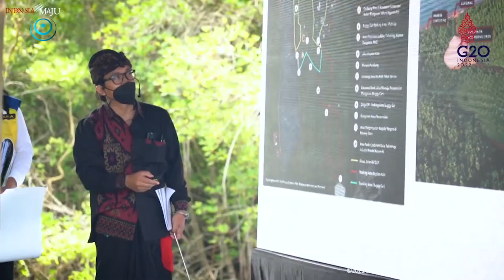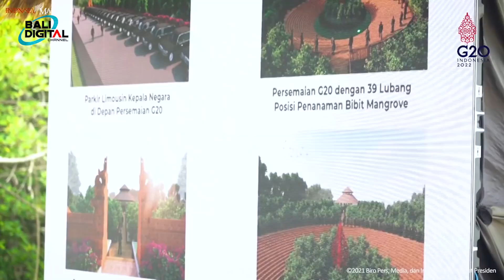Bali - Indonesia Siap Gelar KTT G20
Presiden Joko Widodo beserta Ibu Negara Iriana Joko Widodo mengawali kunjungan kerjanya di Provinsi Bali dengan meninjau Mangrove Conservation Forest di Pemogan, Denpasar Selatan, Kota Denpasar, pada Kamis, 2 Desember 2021.

Kepala Negara mengatakan, hutan mangrove yang disiapkan untuk dikunjungi oleh para pemimpin delegasi Group of Twenty (G20) pada 2022 mendatang ini menjadi bukti bahwa Indonesia memiliki komitmen yang kuat dalam penanganan perubahan iklim.

"Ini akan menunjukkan nantinya keseriusan kita merestorasi hutan mangrove, merehabilitasi hutan mangrove, merestorasi hutan gambut, dan merestorasi lahan-lahan kritis yang ada di negara kita. Saya kira komitmen itu yang ingin kita tunjukkan secara konkret, secara riil di lapangan. Nanti 20 kepala negara akan kita ajak semuanya ke sini,” tutur Presiden.

Sementara itu, Plt. Direktur Jenderal Pengendalian Daerah Aliran Sungai dan Hutan Lindung, Kementerian Lingkungan Hidup dan Kehutanan, Dyah Murtiningsih menuturkan bahwa rehabilitasi mangrove ini merupakan bentuk kerja sama dengan berbagai pihak. Dyah optimistis hutan mangrove tersebut akan siap dikunjungi para pemimpin delegasi G20.

“Kita juga sudah mengundang para ahli untuk membahas terkait dengan persemaian mangrove yang akan kita bangun di sini. Kita optimistis, yakin karena dengan bersama-sama dengan kementerian yang lain juga kita akan bersama-sama membangun, sehingga pada saatnya pada bulan Oktober kita sudah akan siap untuk menerima kunjungan dari anggota G20,” ucapnya.

Dyah menuturkan bahwa upaya ini bertujuan untuk memperlihatkan kepada dunia bahwa Indonesia bersungguh-sungguh dalam upaya rehabilitasi mangrove.

“Kalau kita melihat Tahura (Taman Hutan Raya) Ngurah Rai ini dulunya adalah tambak terbuka tahun 1992 dengan upaya yang sangat maksimal sehingga lokasi ini ataupun Tahura ini mangrovenya bisa terbangun dengan baik,” lanjutnya.

Turut mendampingi Presiden dan Ibu Iriana saat meninjau hutan mangrove tersebut antara lain Menteri Sekretaris Negara Pratikno, Menteri Lingkungan Hidup dan Kehutanan Siti Nurbaya Bakar, Menteri Pekerjaan Umum dan Perumahan Rakyat Basuki Hadimuljono, Menteri Perhubungan Budi Karya Sumadi, Kepala Badan Restorasi Gambut dan Mangrove  Hartono dan Gubernur Bali Wayan Koster.